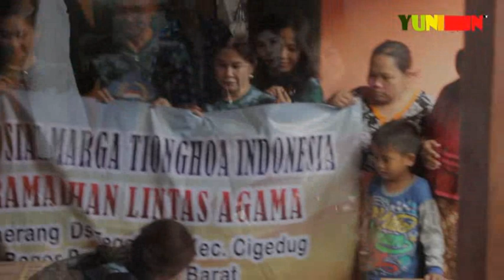PSMTI BIDANG SOSIAL & PERANAN PEREMPUAN LAKUKAN SAFARI RAMADHAN & BERBAGI DI PESANTREN NUNGGAHERANG